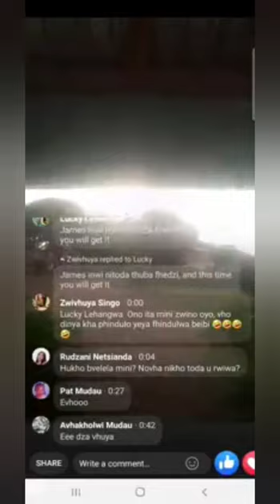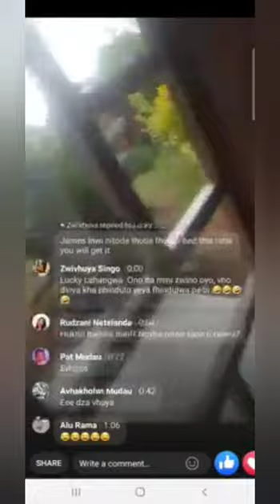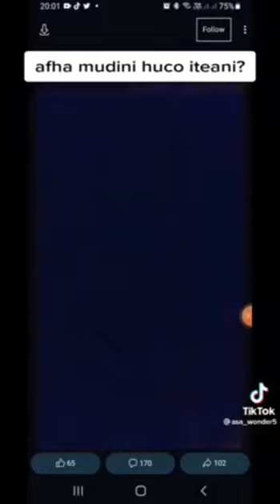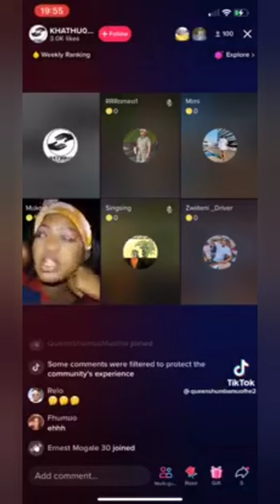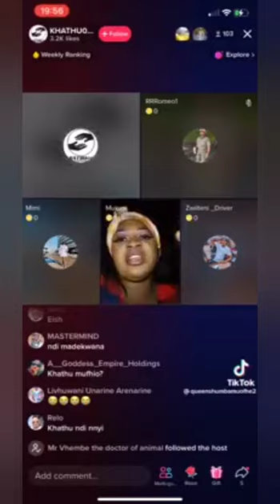muofhe TWT madadzhe-Munna wea SEMA tshisole Ari hashavhi Jerusalem zwo mukela matari tsho mudalela